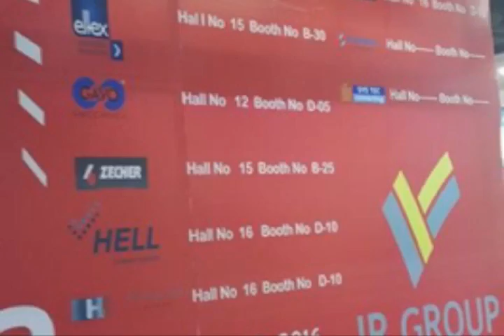June 18, 2016